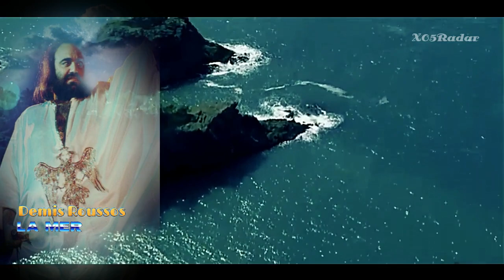Demis Roussos - La Mer